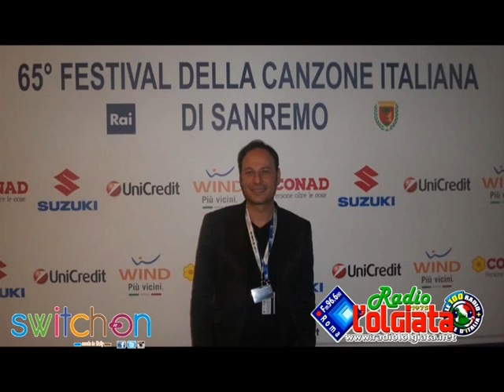Interviste al Palafiori a Sanremo 2015 - Dario Privitera